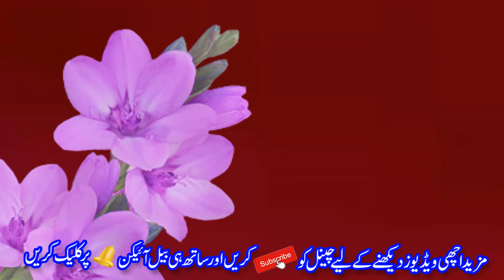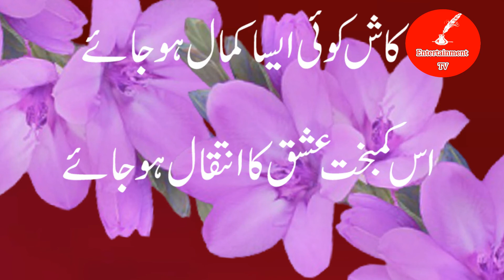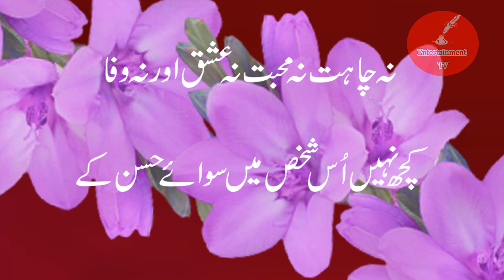New Poetry In Urdu Sad || Heart Touching Poetry || Urdu Shayari ||Hindi Love Poetry